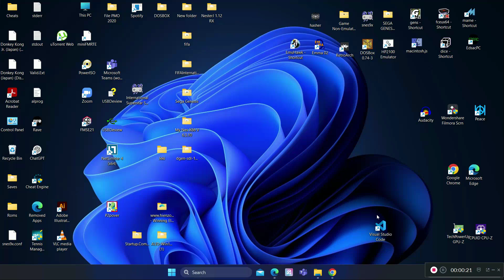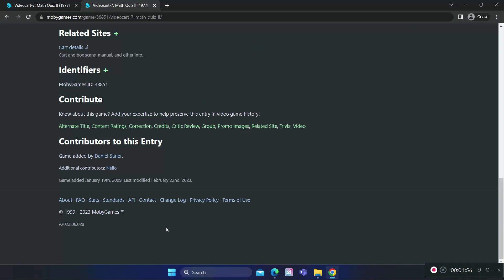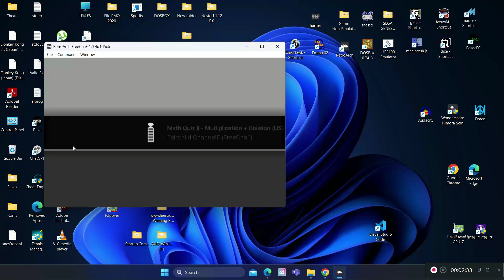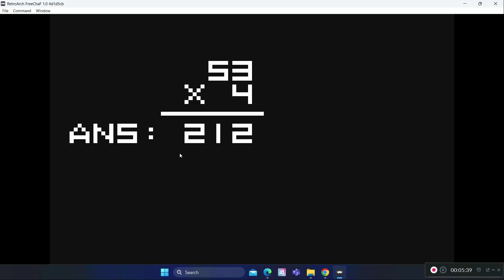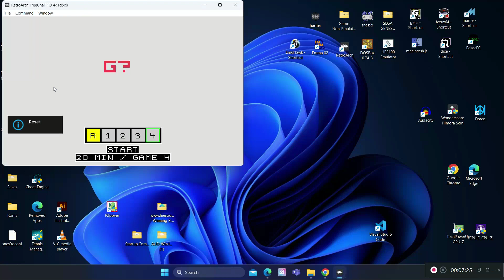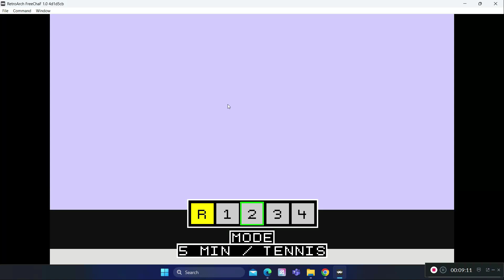Math Quiz II (1977) #1 - Mikir Gaming